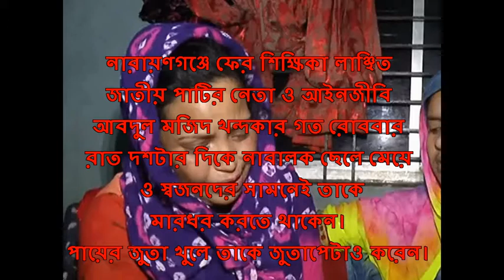JP leader assaults ailing female teacher in N’ganj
বাসায় গিয়ে পড়াতে রাজি না হওয়ায়...
বাসায় গিয়ে প্রাইভেট পড়াতে রাজি না হওয়ায় এক শিক্ষিকাকে মারধরের অভিযোগে গ্রেপ্তার হয়েছেন নারায়ণগঞ্জ জেলা জাতীয় পার্টির (জাপা) আহ্বায়ক কমিটির সদস্যসচিব আবদুল মজিদ খন্দকার। আজ সোমবার বিকেলে তাঁকে গ্রেপ্তার করা হয়। তবে এখনো তাঁর স্ত্রীকে গ্রেপ্তার করতে পারেনি পুলিশ।

এর আগে আজ দুপুরের দিকে ওই শিক্ষিকার বাবা ফতুল্লা মডেল থানায় মামলা করেন জাপা নেতা আবদুল মজিদ ও তাঁর স্ত্রী রোকেয়া খন্দকারের বিরুদ্ধে। স্থানীয় স্কুলশিক্ষিকা শাহীনুর পারভীন বাসায় গিয়ে প্রাইভেট পড়াতে রাজি না হওয়ায় আসামিরা তাঁকে মারধরের অভিযোগে ওই মামলা হয়।

শাহীনুর নারায়ণগঞ্জ নগরীর হাজীগঞ্জ প্যাসিফিক ইন্টারন্যাশনাল স্কুলে কর্মরত। তিনি ওই এলাকায় জেলা মুক্তিযোদ্ধা সংসদের ডেপুটি কমান্ডার নুরুল হুদার বাড়িতে ভাড়া থাকেন। শাহীনুর পারভীন অভিযোগ করেন, ‘গতকাল রোববার সন্ধ্যা সাড়ে সাতটার দিকে জাপা নেতা মজিদ খন্দকারের স্ত্রী রোকেয়া আমার বাসায় আসেন এবং তাঁর নাতিকে তাঁদের বাসায় গিয়ে পড়ানোর প্রস্তাব দেন। কিন্তু আমি অসুস্থতার কারণে বাড়িতে গিয়ে প্রাইভেট পড়ানোর সম্ভব নয় বলে জানাই। এতে তিনি আমাকে গালমন্দ করে দেখে নেওয়ার হুমকি দিয়ে চলে যান। এরপর রাত ১০টার দিকে তিনি স্বামী মজিদ খন্দকারকে সঙ্গে নিয়ে আমার বাড়িতে এসে সরাসরি শোয়ার ঘরে ঢুকে পড়েন। একপর্যায়ে তাঁরা আমাকে জুতাপেটা করেন ও গলা চেপে ধরেন।’

শাহীনুর পারভীনের মা রাবেয়া ইসলাম অভিযোগ করেন, ‘মজিদ খন্দকার ও তাঁর স্ত্রী বাড়িতে ঢুকে সন্তানদের সামনে শাহীনুরকে জুতাপেটা করেছেন। আমরা এর বিচার চাই।’

এ ঘটনায় বাড়ির মালিক জেলা মুক্তিযোদ্ধা সংসদের ডেপুটি কমান্ডার নুরুল হুদা বলেন, একজনের বাড়িতে ঢুকে গায়ে হাত তুলে মজিদ খন্দকার অপরাধ করেছেন। এ ঘটনার সুষ্ঠু বিচার হওয়া উচিত।

ফতুল্লা মডেল থানার ভারপ্রাপ্ত কর্মকর্তা (ওসি) কামাল উদ্দিন জানান, এ ঘটনায় সোমবার দুপুরে ওই শিক্ষিকার বাবা সাইফুল ইসলাম বাদী হয়ে মজিদ খন্দকার ও তাঁর স্ত্রী রোকেয়া খন্দকারের বিরুদ্ধে বেআইনিভাবে বাড়িতে প্রবেশ, শ্লীলতাহানি ও মারধরের অভিযোগে মামলা করেছেন। আসামি আবদুল মজিদ খন্দকারকে গ্রেপ্তার করা হয়েছে।
গ্রেপ্তার হওয়ার আগে একাধিকবার আবদুল মজিদ খন্দকারের মুঠোফোনে যোগাযোগের চেষ্টা করা হলেও তিনি ফোন ধরেননি।